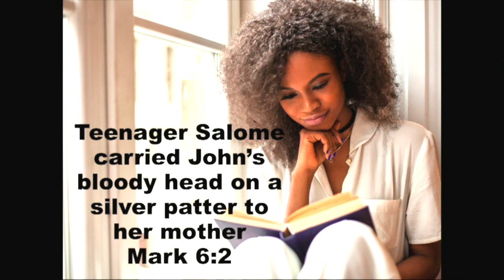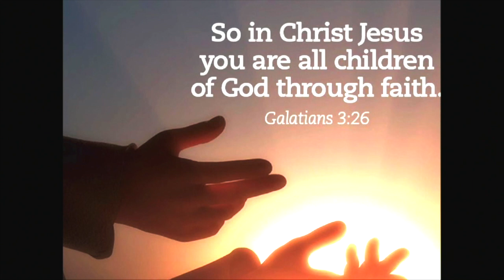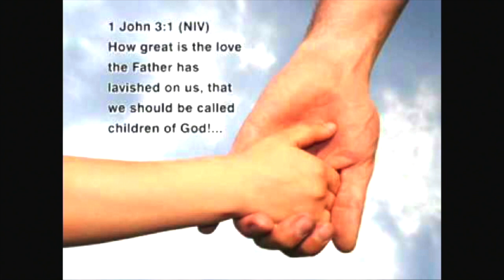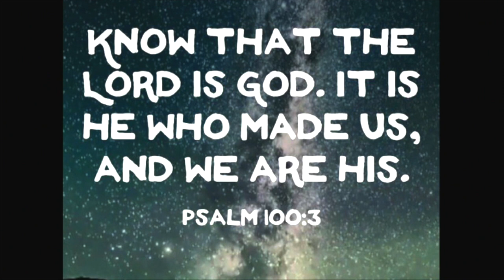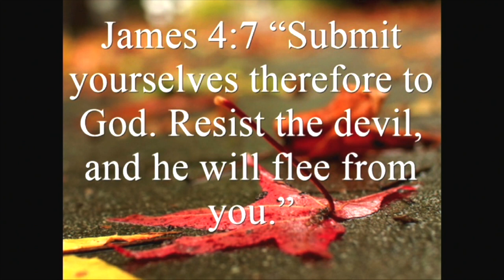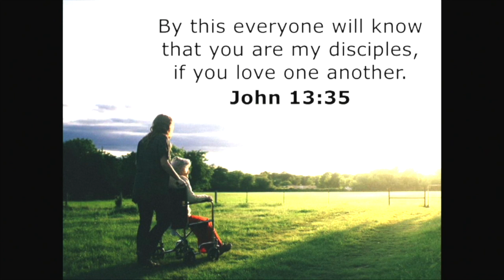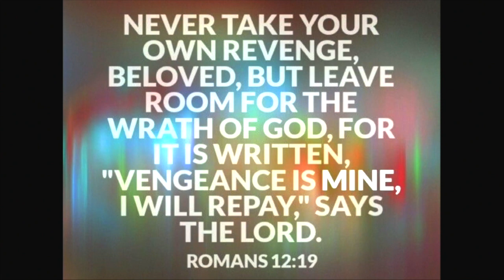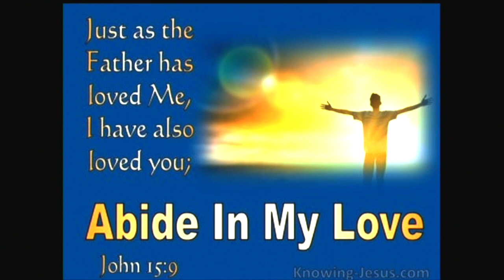"A Norman Rockwell Family"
A mother’s love is a refection of God’s love for us.  Join Lay Pastor Ellie Green as she brings a standalone message this week titled A Norman Rockwell Family.